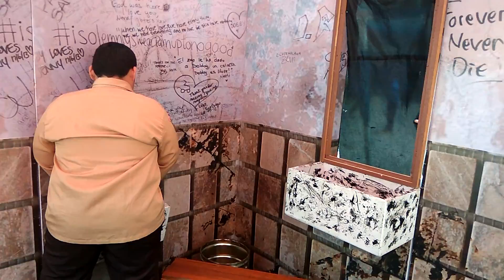just for fun 74